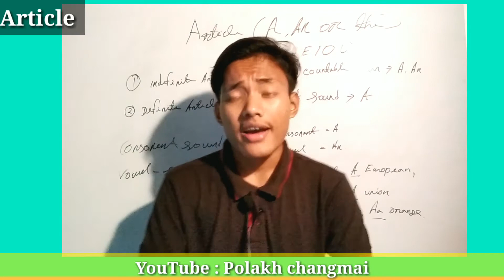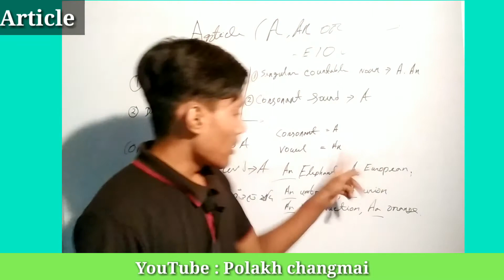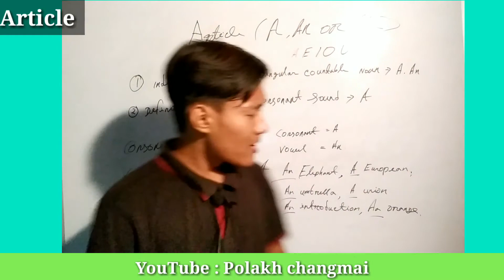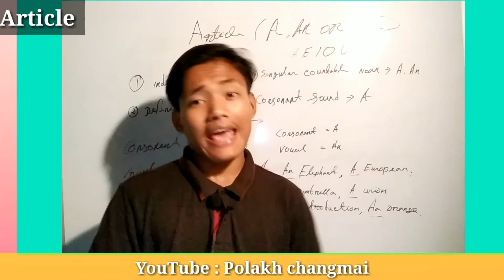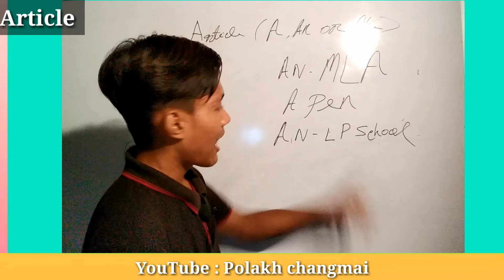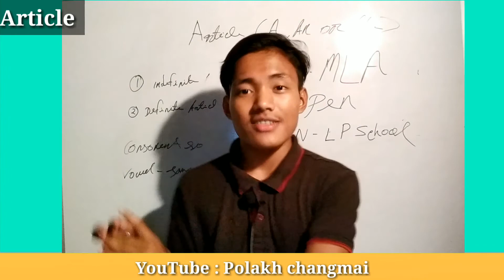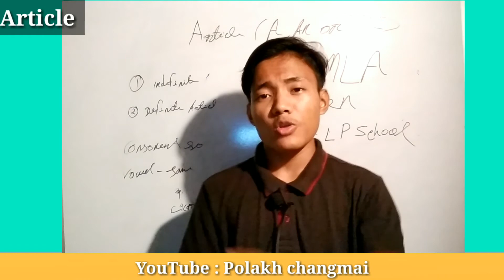Article In Assamese | article teaching in assamese | English Grammar in Assamese | CBSE/NCERT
Article In Assamese | Use of A, An, the| English Grammar in Assamese | by polakh changmai

নৱম আৰু দশম শ্ৰেণীৰ ইংৰাজী কিতাপ আৰু English Grammar ৰ সকলো প্ৰশ্নৰ উত্তৰ পাবলৈ তলৰ লিংকত ক্লিক কৰক     👇

About this video : in this video I'll explain you how to use a, an, or the article ...   এই ভিডিঅ'টোত আপোনালোকৰ আগত মই Article ৰ ব্যৱহাৰ সমূহৰ বিষয়ে অলপ সামান্য কথা অবগত কৰিছোঁ ।

use of a, an, the
article explain
polakh changmai
English grammar in Assamese
English grammar explain in Assamese

দশম শ্ৰেণীৰ বিষয় সমূহ 👇 Class 10 Subject )

AVAILABLE FOR CLASS 10

English Grammar